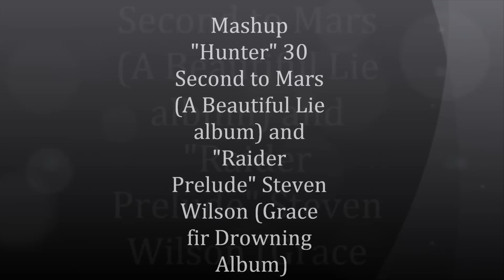Mashup 30 Seconds to Mars & Steven Wilson .wmv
"Hunter" and " Raider Prelude" Mashup. Enjoy it!